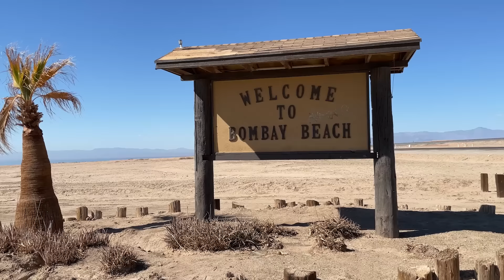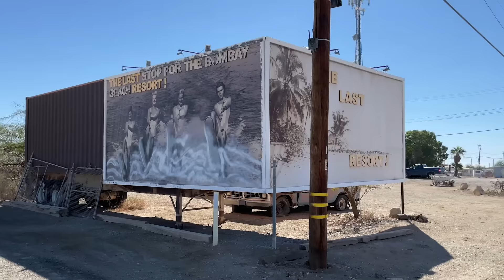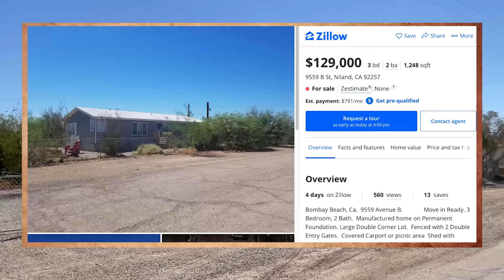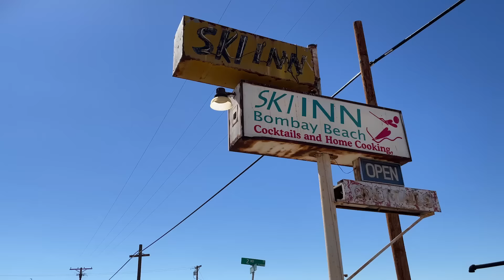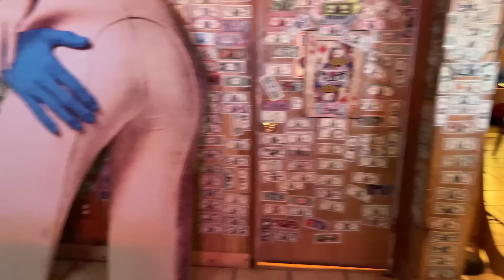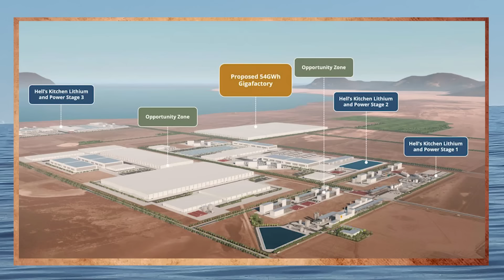This California Ghost Town Is Suddenly Thriving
Why would tons of people be flocking out to the middle of the California desert?

Ah, the California desert. Filled with rocks, tumbleweeds, dust, and critters. It’s hot and dry and windy. You can see more stars than you thought there were. You might even see weird lights in the sky.

There’s limits on what you can do here for fun. Clearly, entertainment’s at a minimum. You’re at the mercy of whatever cable and internet is out this way.

So yeah, It takes a special kind of person to live in the desert like this.

There’s a freedom that comes with living in a place no one else wants to live. You can do whatever it is you want out here. And that’s exactly why people are out here in this squatter’s paradise.